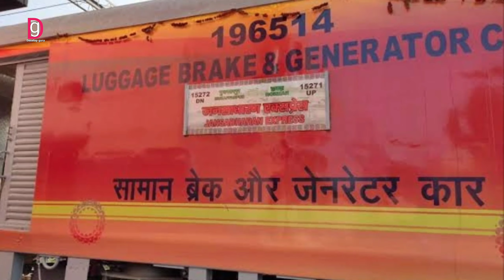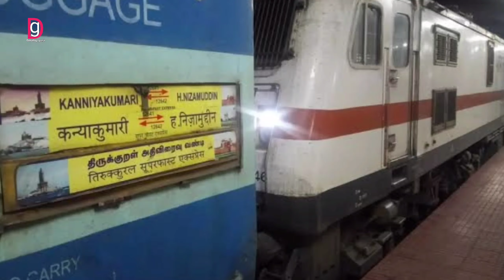रेलवे ने और 10 रेगुलर ट्रेन चलाने के तारीख घोषणा कर दी है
Muzaffarpur Ahmedabad jansadharan Express
Muzaffarpur Howrah jansadharan Express
New Delhi kanyakumari Express